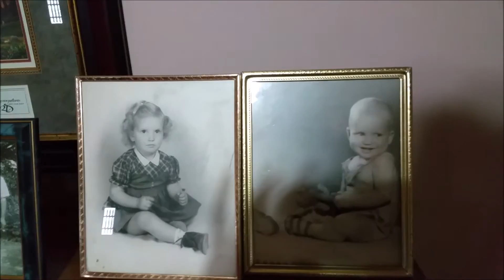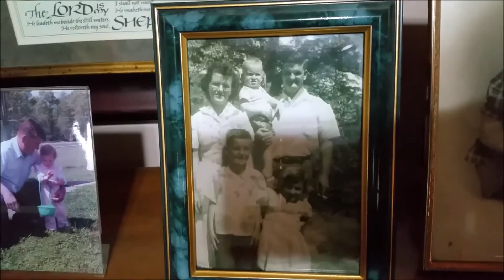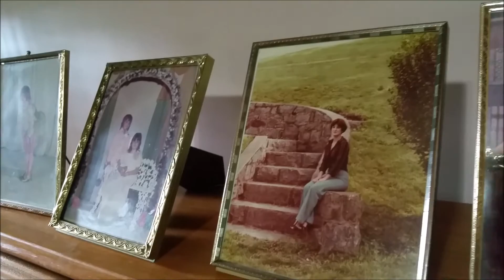Mother's 88th Birthday 08.18.16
My mom's 88th birthday party!